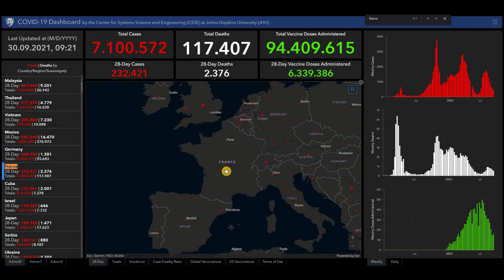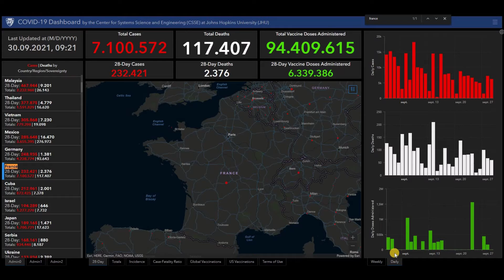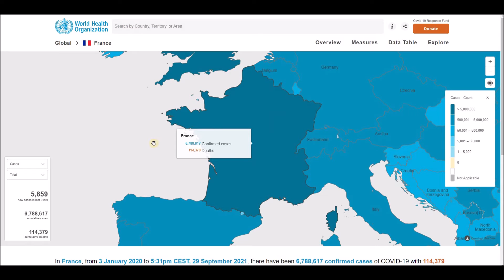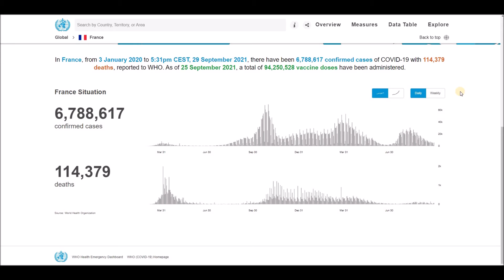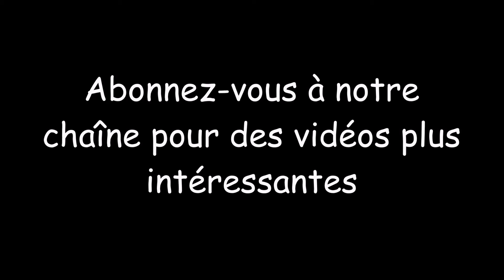Dernières actualités et statistiques sur le coronavirus (COVID-19) et la vaccination pour la France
Dernières actualités et statistiques sur le coronavirus (COVID-19) et la vaccination pour la France - 30 septembre 2021.
Cas confirmés de COVID-19, décès et doses de vaccin qui ont été administrés, signalés à l'OMS jusqu'à aujourd'hui.
Informations provenant de la science et de l'ingénierie des systèmes de l'Université Johns Hopkins (JHU), du tableau de bord des maladies à coronavirus de l'OMS (COVID-19) et de la couche COVID-19 de Google Maps.

Pour les statistiques quotidiennes de vaccination contre le COVID-19 dans le monde, veuillez visiter notre chaîne YouTube: Nothing Channel